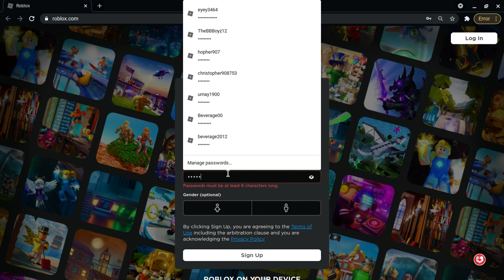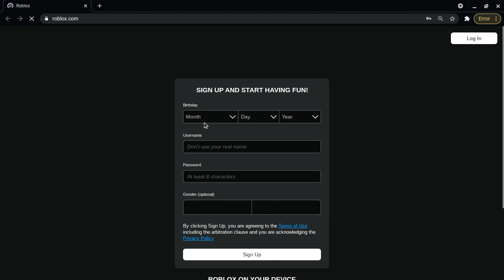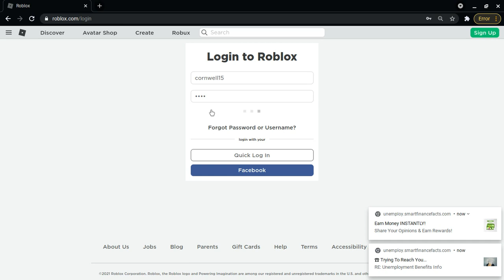getting a account